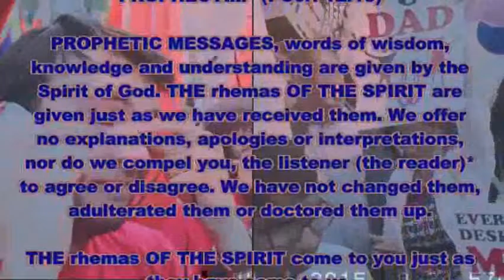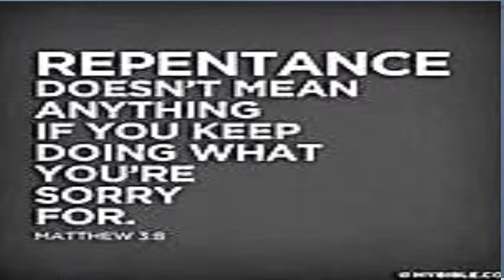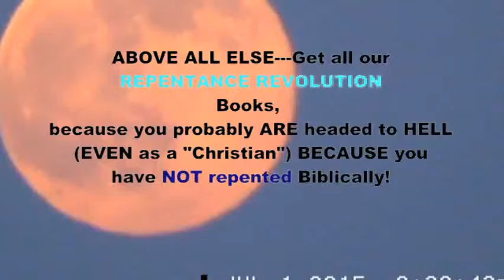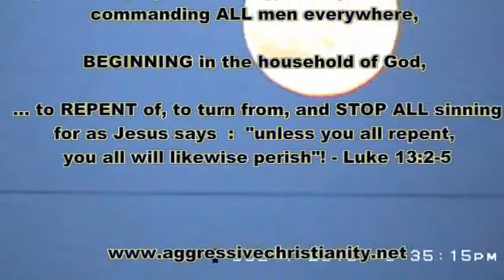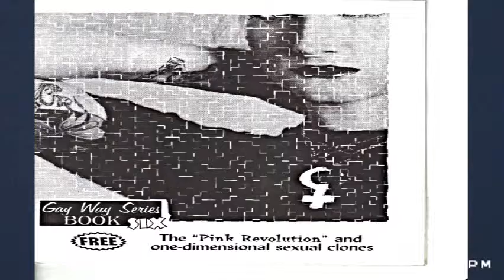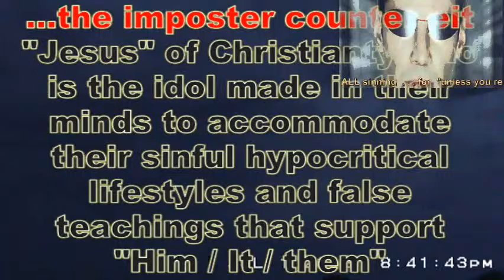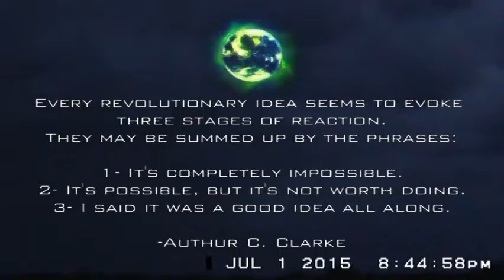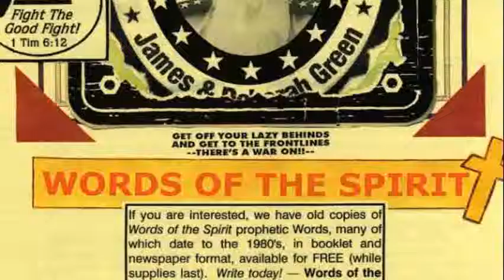Daily Words From Jesus-GAY Equality Ruling- July 01 2015 Pt 2